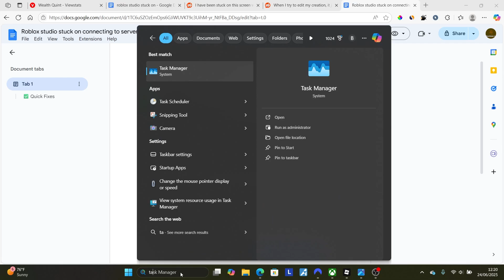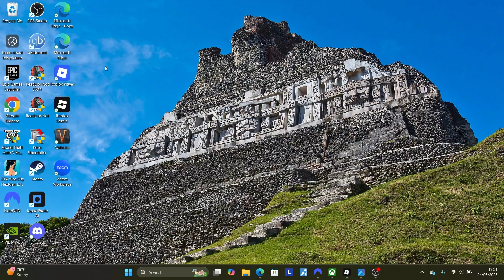Roblox Studio stuck on connecting to server (Quick fix)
This tutorial will guide you on how to fix Roblox Studio stuck on connecting to server. Follow the steps below to resolve this issue.

✅ Quick Fixes

Restart Roblox Studio
Close it completely using Task Manager (Ctrl + Shift + Esc → find Roblox Studio → End Task), then reopen.

Make sure your connection is stable. Try opening other websites or YouTube to confirm.

Disable VPN/Proxy (if using one)
Roblox often fails to connect when behind a VPN or proxy.

Reinstall Roblox Studio
Uninstall from Settings → Apps.